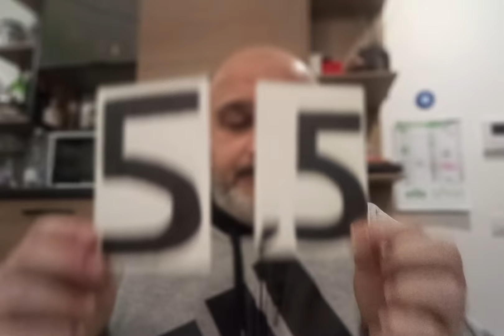LAZIO - NAPOLI 0-0 LE PAGELLE. LOBOTKA E DEMME BRILLANO NEL NULLA DELL'OLIMPICO, RASPADORI ANONIMO